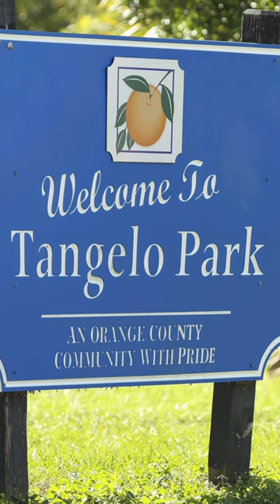MILLIONAIRE WHO ADOPTED A CITY IN AMERICA HARRIS ROSEN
👍 Like if you learned something new!